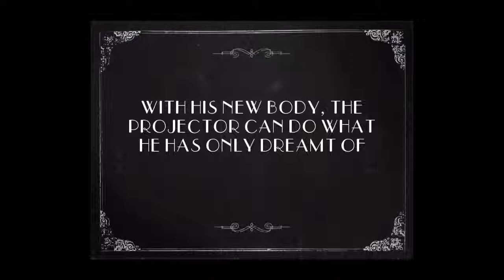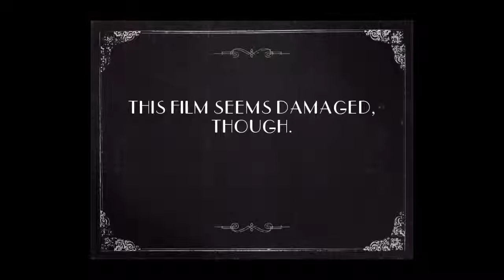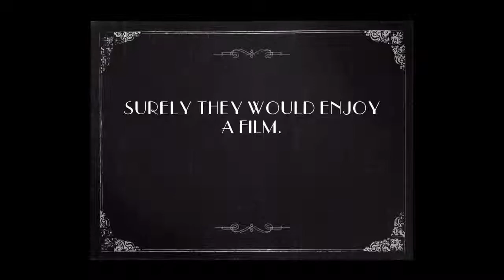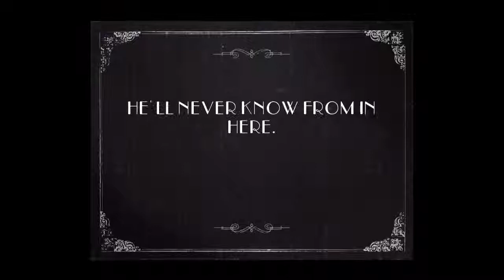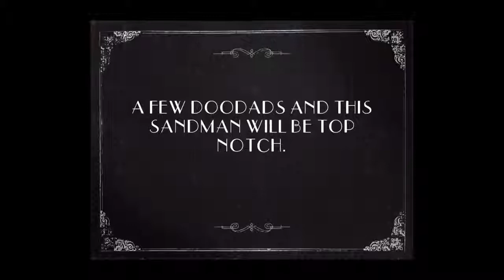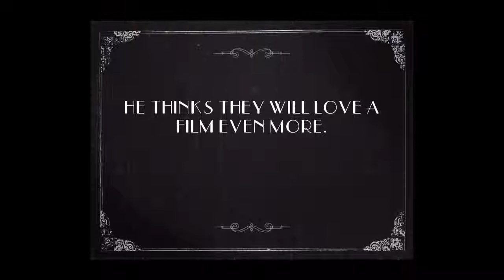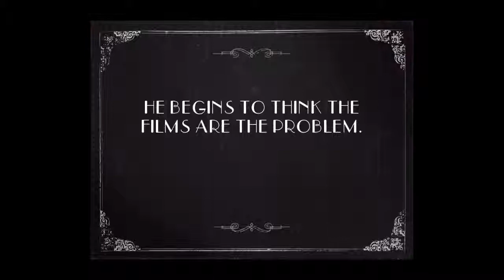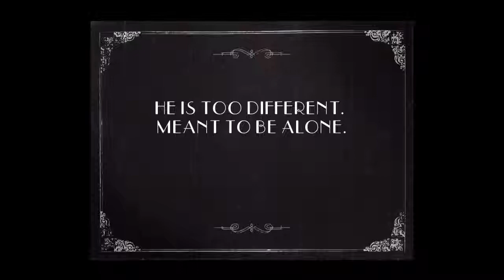Projector Face - PC - LongPlay / Walkthrough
:-Played By PiE.
Projector Face is a point and click adventure game following the peculiar actions of a voiceless protagonist trying desperately to communicate. Solve puzzles and help Projector Face befriend the local kids while doing what he does best: playing movies on whatever surface he can find.
Title: Projector Face
Genre: Adventure, Casual, Indie
Developer: Fluik Entertainment Inc
Publisher: Fluik Entertainment Inc
Release Date: 2 Jun, 2016